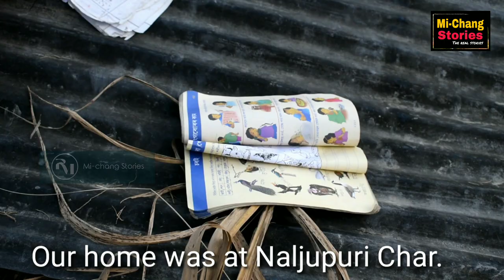A report on erosion affected farmers of Char-Chapori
This is the story of few families of Barghul Char of Boko constituency in Kamrup District of Asssam, India. These families are erosion affected families by the mighty Brahmaputra river and they have lost all their cultivation lands with full of crops growing.
These families are staying on the roadside of the river bank of mighty Brahmaputra for the last three months like the homeless people. They were not so poor before erosion affected them but not they have nothing with them to survive.
               Erosion has been a major issue of the Char-chapories of Asssam where the Miya community people used to live. These people are  very much skilled farmers of the state and contributing a major part of the state economy.
      Every year thousands of people are being affected by the river erosion and they are being compelled by this erosion to live begger's like life.
          This community is being used as vote bank only by the political parties and they do very less to the measure of solutions of their issues according to their the promises of made by the political leaders during the elections.
    They state Government must plan the resettlement of the erosion affected people in the Char-chapories of Asssam. Which is a mare dream still.